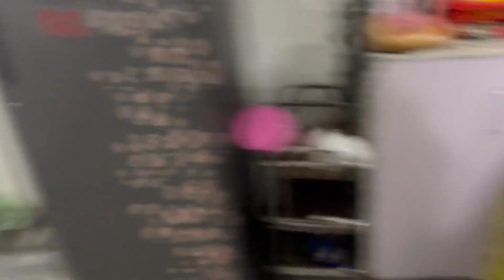Vlog Day 42 | Sumvit Na Kiya Business😂♥ | Sumvit Anku Ki Hui Ladai😪😂 | Anku Ki Duniya